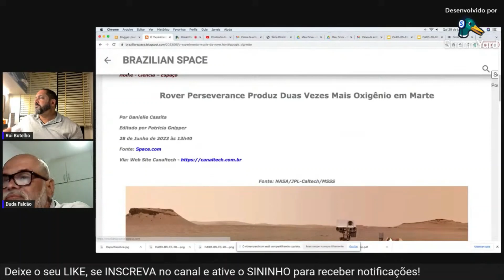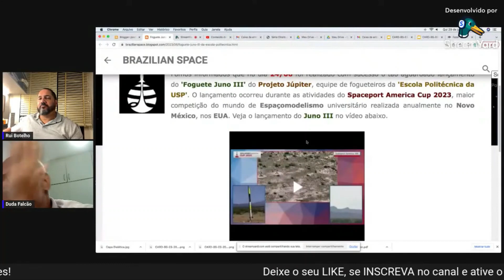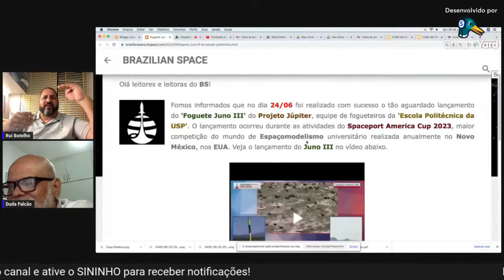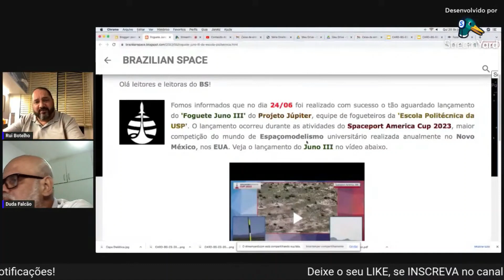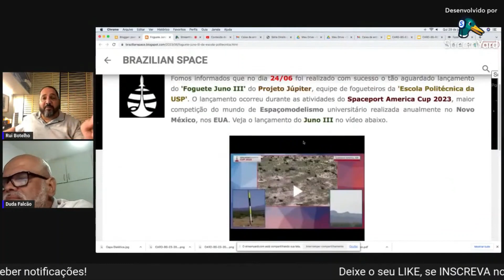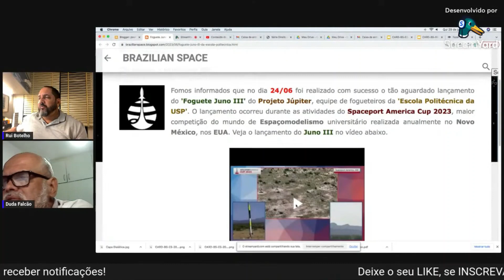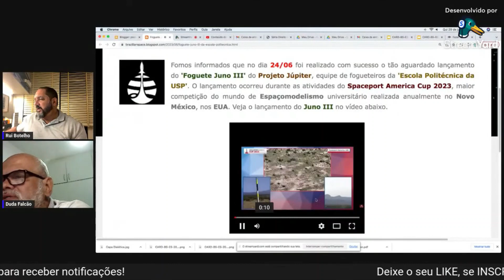Equipe da USP lançou com sucesso o seu foguete Juno III no Spaceport America Cup 2023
Durante a realização da coluna 'Espaço Semanal' do dia 29/06/2023, o Prof. Rui Botelho e o Duda Falcão, debateram a notícia do bem sucedido lançamento do 'Foguete Juno III' do Projeto Júpiter ( equipe de fogueteiros da 'Escola Politécnica da USP) ocorrido durante as atividades do 'Spaceport America Cup 2023', maior competição do mundo de Espaçomodelismo universitário realizada anualmente no Novo México, nos EUA.